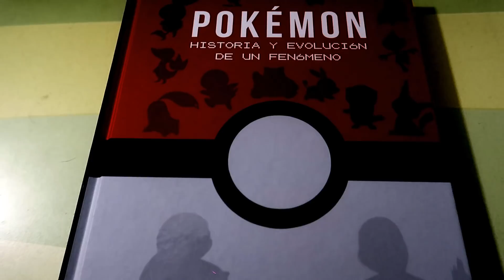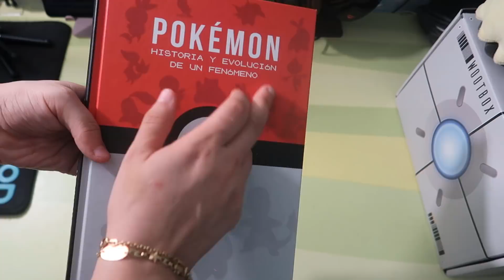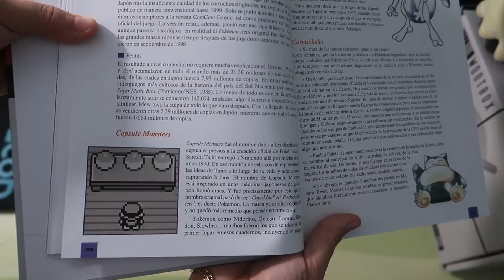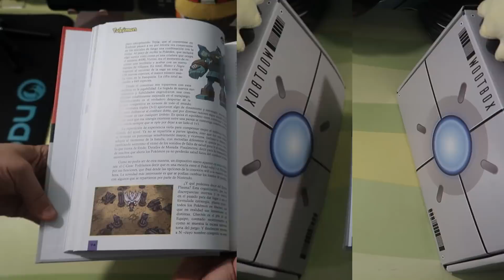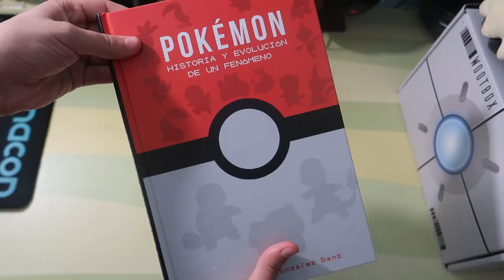Pokémon: Historia y Evolución de un Fenómeno | Escrito por Sergio C. González y Editorial Dolmen